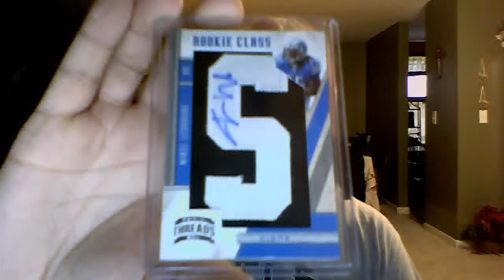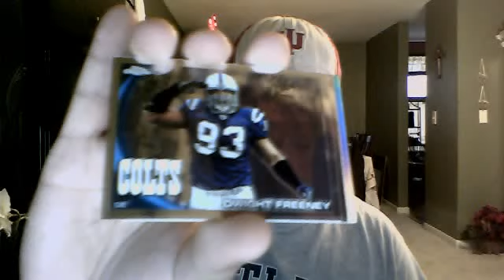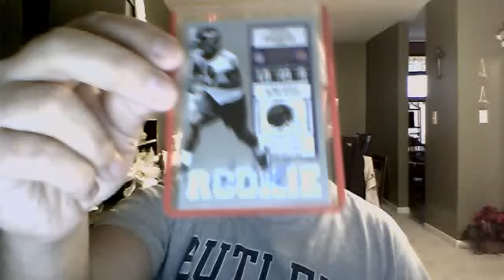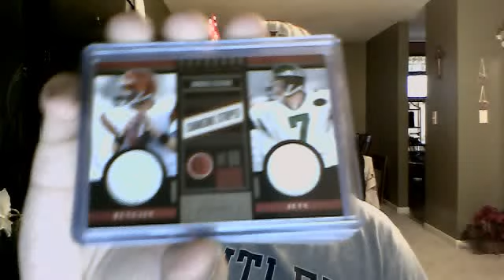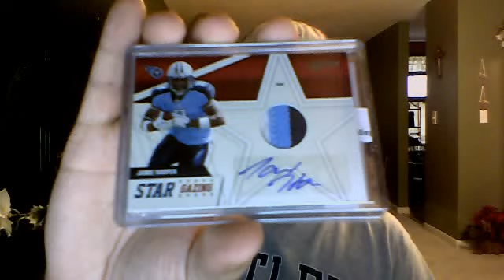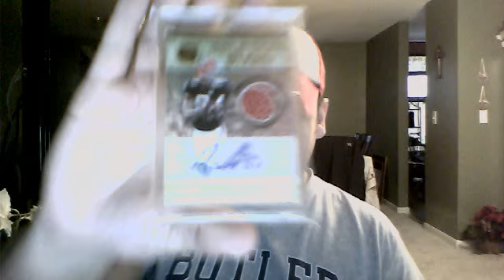AULD LANG SYNE MAILDAY - longhorncardshop, siouxcardshop, gronkfan87, summitstorm 12/31/2011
**DEUCES TO 2011**

I love this community. Simply put. You guys are awesome - thanks for everything - please give your subs to these much deserved tubers:

Hope everyone has an AWESOME 2012!!

God bless,
Ryan C